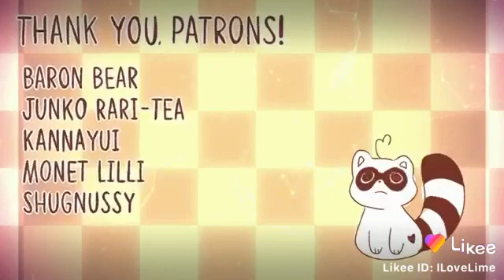8 de agosto de 2020